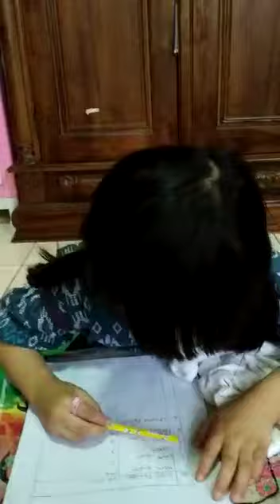MENGENAL JENIS PAKAIAN DAN UKURAN PAKAIAN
belajar dari rumah - bersama melawan virus COVID-19 💪

PATRICIA